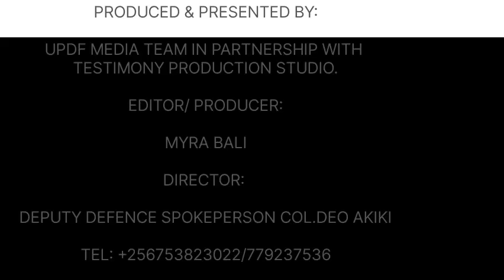WAZALENDO SACCO GROUP GETS TRAINING AT MINISTRY OF DEFENCE & VETERAN AFFAIRS IN MBUYA, KAMPALA, UG.